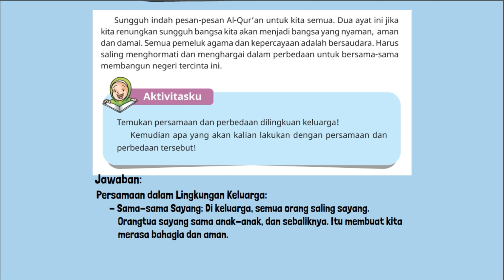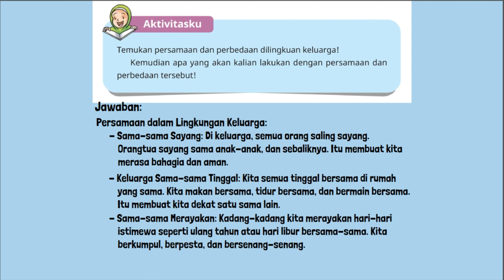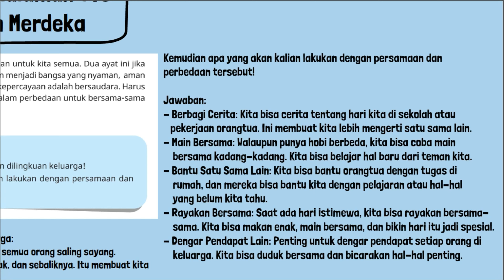Kunci Jawaban PAI Kelas 5 Halaman 145 Kurikulum Merdeka Aktivitasku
Kunci Jawaban PAI Kelas 5 Halaman 145 Kurikulum Merdeka Belajar SD MI Aktivitasku. Temukan persamaan dan perbedaan dilingkungan keluarga! Kemudian apa yang akan kalian lakukan dengan persamaan dan perbedaan tersebut!